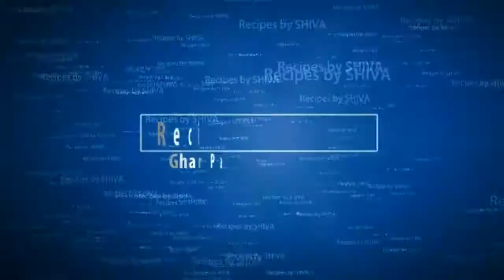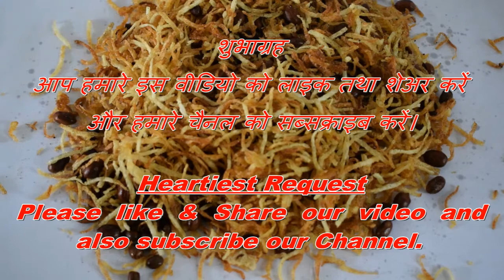मजेदार, स्वादिस्ट ओर कुर्कुरी आलू लच्छा नमकीन घर पर कैसे बनायें।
Hi Friends, My name is Shiva .This channel is for alot of things like ayurved,beauty tips,diy,makeup,health benefits,and much more.i hope you guys stay with me and click the subscribe button for more content.
Take care
bye bye.

हल्दीराम जैसी कुरकुरी व चटपटे मूंगफली के दानों की नमकीन घर पर बनायें मात्र पाँच मिनट में।
आजीवन स्वस्थ रहना है तो ध्यान रखें ये चीजें इस वीडियो की, आप सदैव बने रहेंगे अमीर
रोग, शोक, संताप, भय आदि से रह्ना है दूर तो करें माँ कात्यायनी का ध्यान कुछ इस प्रकार ।